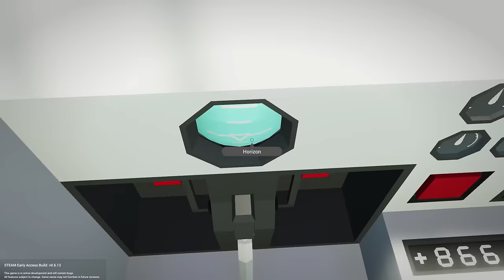TRYING TO GO TO SPACE! - Stormworks Multiplayer Gameplay - Plane Survival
Trying to go to Space in Stormworks Multiplayer Gameplay

Using a Space Shuttle in Stormworks to try and get to Space! Is it possible or will it result in a multiplayer space plane Survival scenario with SpyCakes? This is pretty much plane crash survival but with a space shuttle!